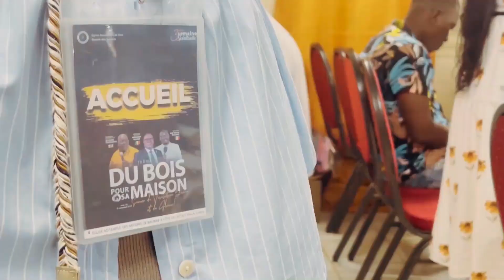RESUME DE LA SEMAINE SPIRITUELLE - DU BOIS POUR SA MAISON SOURCE DE VISITATION DIVINE ET DE GLOIRE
Eglise Assemblée de Dieu Temple des nations
Adresse: Rue 12 Baobab Dakar Sénégal
BP 45326 Dakar Fann